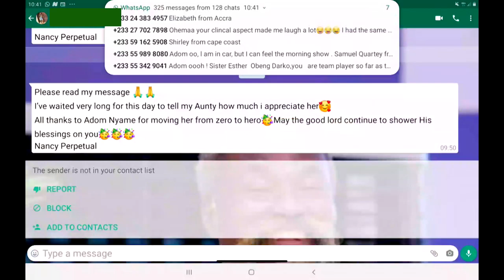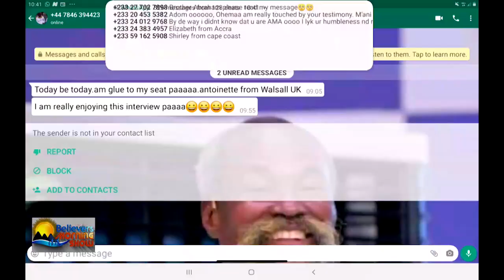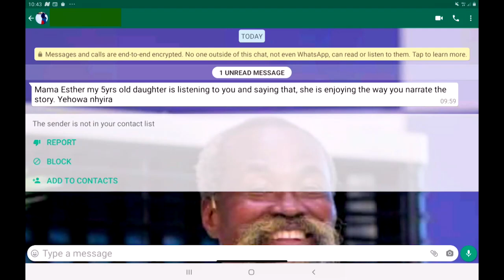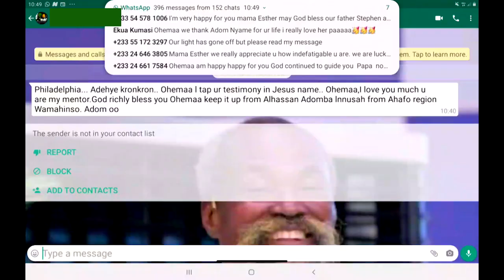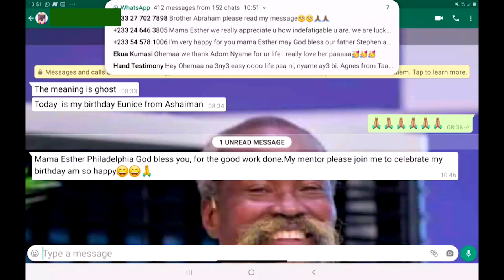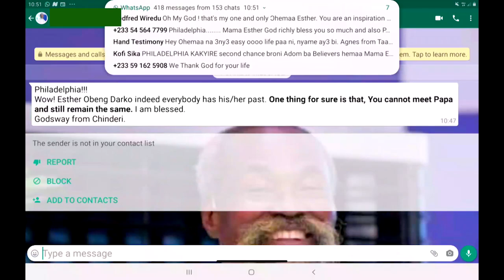Personality Interview with ESTHER OBENG DARKO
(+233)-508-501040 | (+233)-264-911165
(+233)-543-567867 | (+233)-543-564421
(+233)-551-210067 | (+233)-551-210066